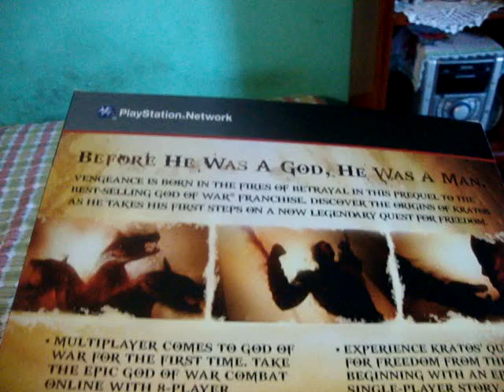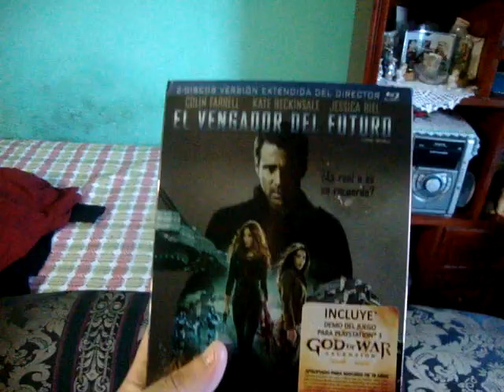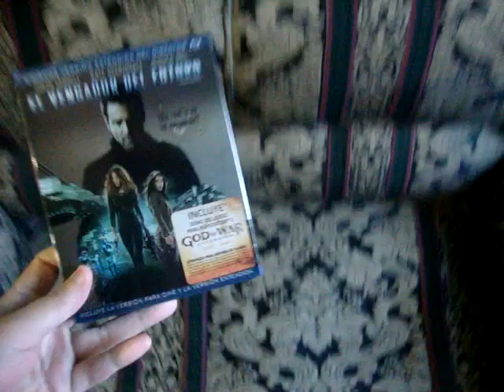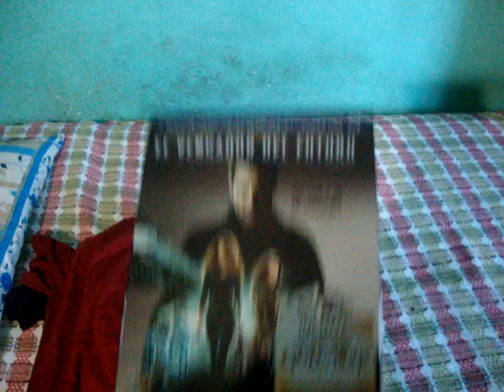God of war ascension promotional items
Hola comunidad de youtube, el dia de hoy les muestro este video con los articulos exclusivos de god of war ascension espero los difruten y pues tambien les tengo algunas noticias sobre esta bella saga, que estes muy bien.